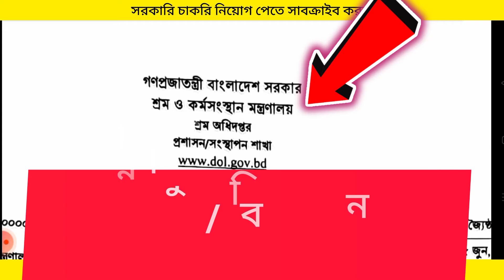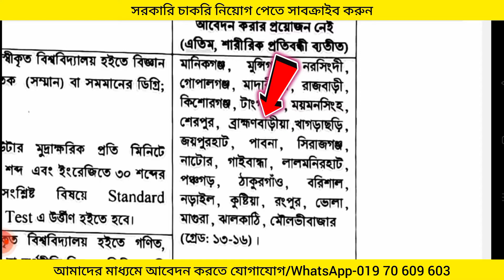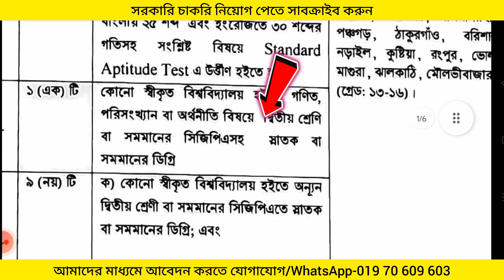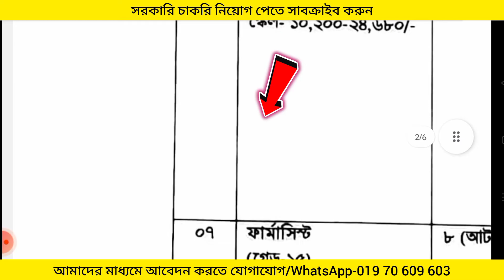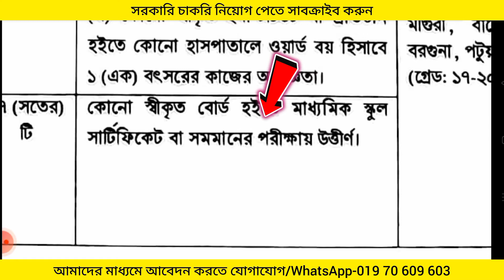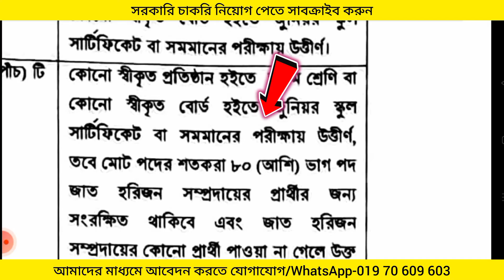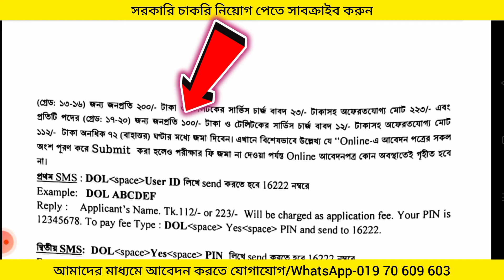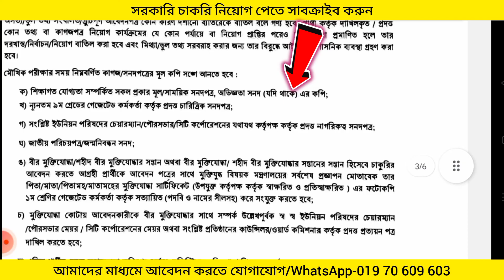শ্রম ও কর্মসংস্থান মন্ত্রণালয় নিয়োগ বিজ্ঞপ্তি ২০২৩/শ্রম অধিদপ্তর নিয়োগ ২০২৩/DOL Job Circular 2023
আবেদন শুরু- 15 june  - 16 july 2023

ব্যবসায় ঠিকানা-
সরাসরি সাক্ষাতে ঠিকানা- Jamirdia, Gazipur, Dhaka.

Post Related:
শ্রম ও কর্মসংস্থান মন্ত্রণালয় নোটিশ
শ্রম ও কর্মসংস্থান মন্ত্রণালয় নিয়োগ প্রশ্ন